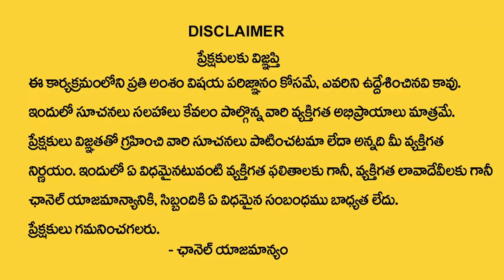వీటితో దీపం వెలిగిస్తే మహా దోషం | Importance Of Deepam | Matti Deepam | MY DESTINY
Watch